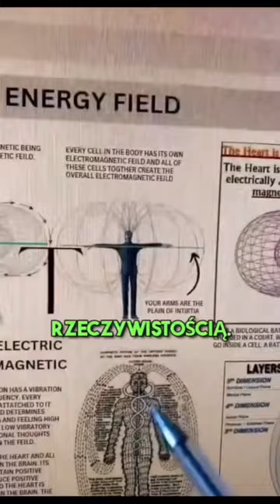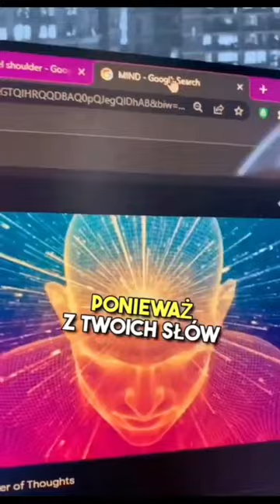Energia podąża za uwagą